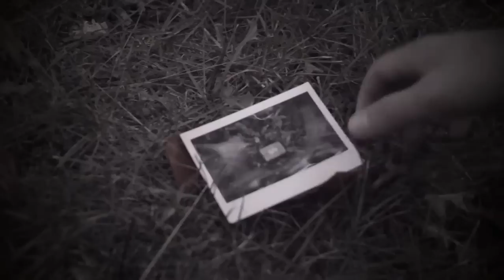SayWeCanFly - "The Art of Anesthesia" (Official Music Video)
The Official Music Video for "The Art of Anesthesia" by SayWeCanFly from the debut full length album 'Between The Roses'.

New full length album “Blessed Are Those” is now available worldwide.

"Blessed Are Those" available now on Epitaph Records.

SAYWECANFLY Ƹ̴Ӂ̴Ʒ